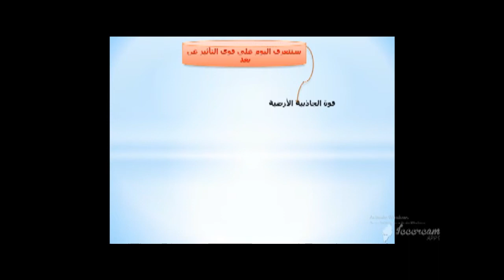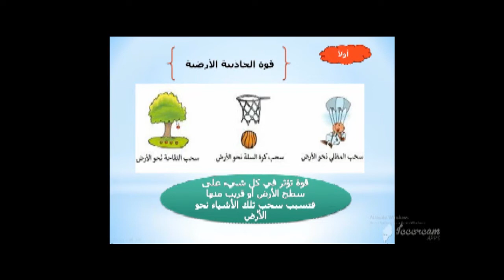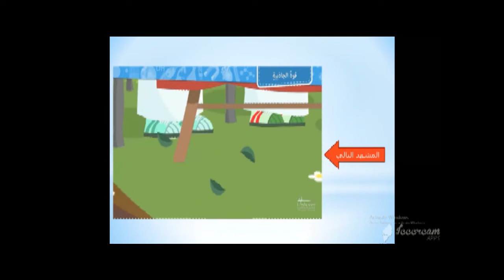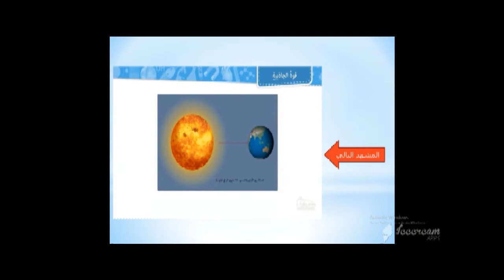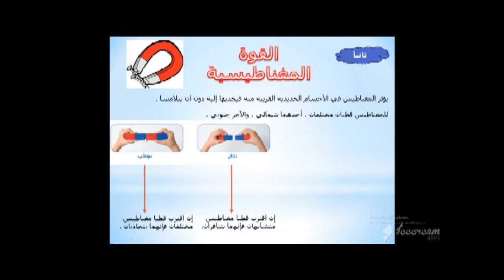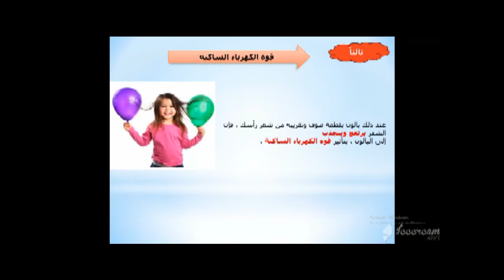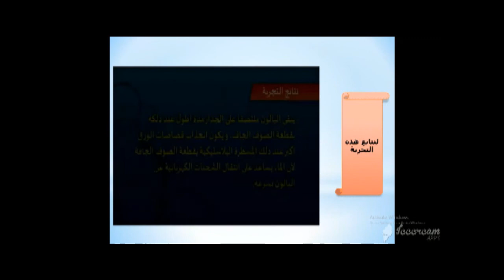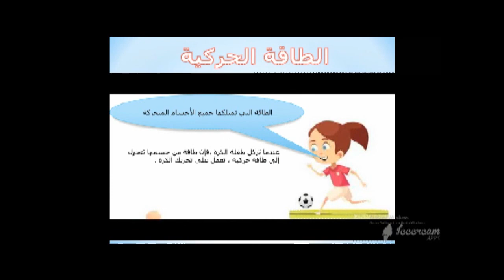الصف الرابع علوم قوى التأثير عن بعد والطاقة الحركية